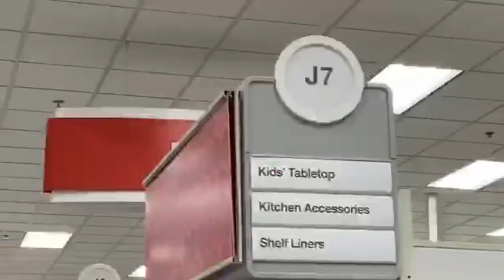I Will BUY ANYTHING in Your AGE AISLE! I'm going broke!!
We played a game inside of a store. Can you figure out the mystery item? If you can, we will buy anything on your aisle age!!

Does anyone find the mystery item?